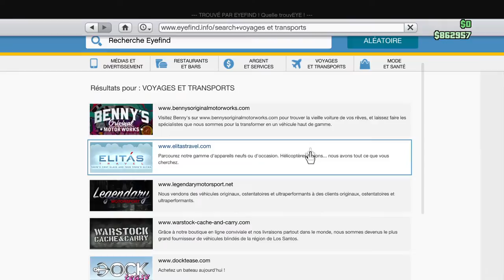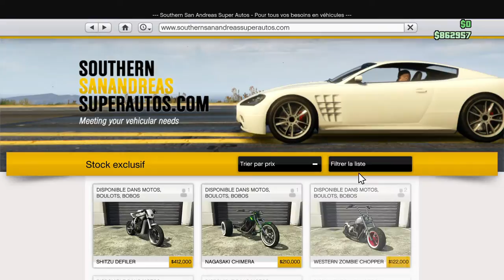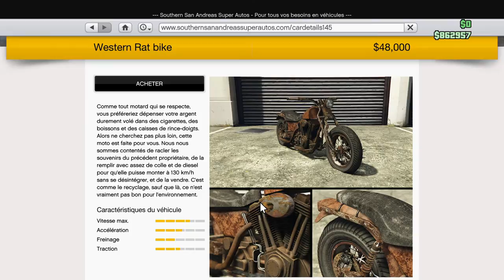GTA V ONLINE DLC Biker PRÉSENTATION DES MOTOS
une nouvelle vidéo sur GTA V ONLINE PRÉSENTATION DU DLC   Vêtement & Arme

★DANS LA DESCRIPTION TU TROUVERA TON BONHEUR★
▬▬▬▬▬▬▬▬▬▬▬ஜ۩۞۩ஜ▬▬▬▬▬▬▬▬▬▬▬▬▬  👻nouveau snap  ajoute moi sup3rflo76
▬▬▬▬▬▬▬▬▬▬▬ஜ۩۞۩ஜ▬▬▬▬▬▬▬▬▬▬▬▬▬
▬▬▬▬▬▬▬▬▬▬▬ஜ۩۞۩ஜ▬▬▬▬▬▬▬▬▬▬▬▬▬
mon skype sup3r-flo-officiel
▬▬▬▬▬▬▬▬▬▬▬ஜ۩۞۩ஜ▬▬▬▬▬▬▬▬▬▬▬▬▬
▬▬▬▬▬▬▬▬▬▬▬ஜ۩۞۩ஜ▬▬▬▬▬▬▬▬▬▬▬▬▬
▬▬▬▬▬▬▬▬▬▬▬ஜ۩۞۩ஜ▬▬▬▬▬▬▬▬▬▬▬▬▬